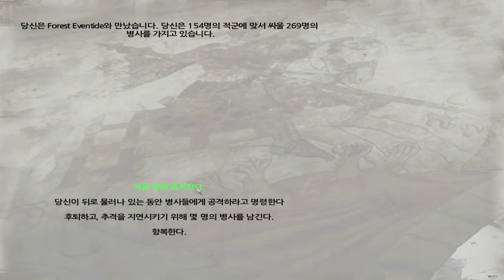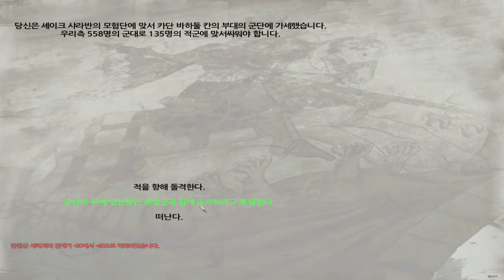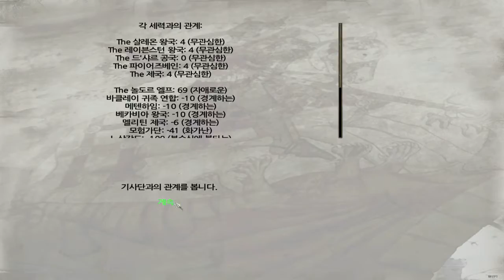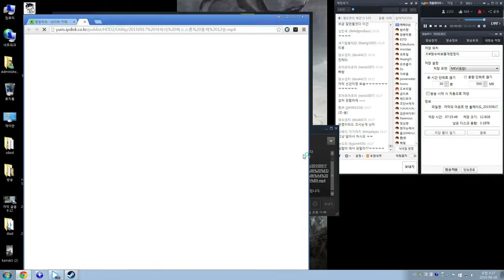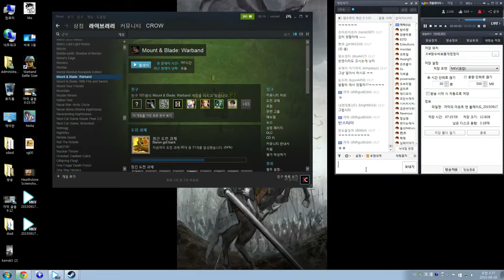까막의 마운트 앤 블레이드 펜도르 #115